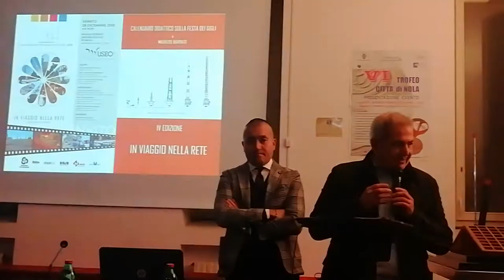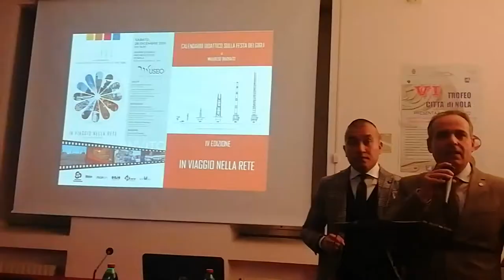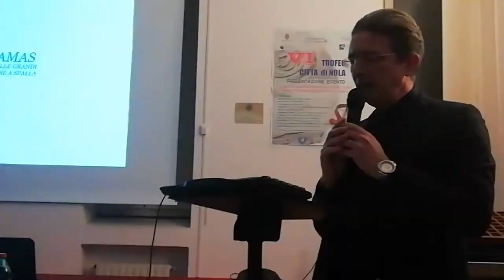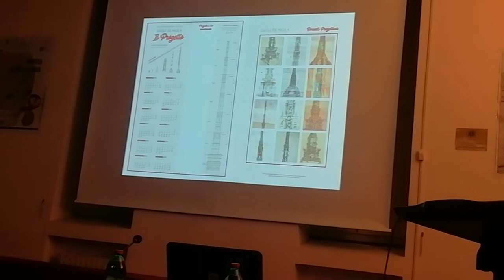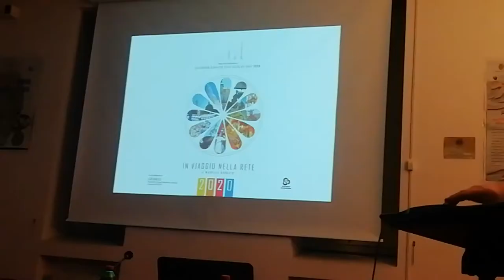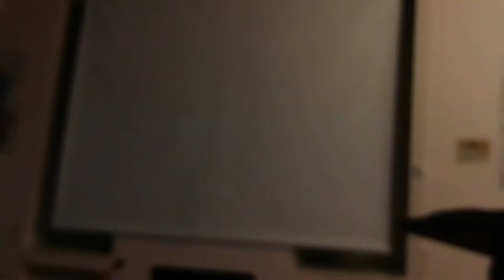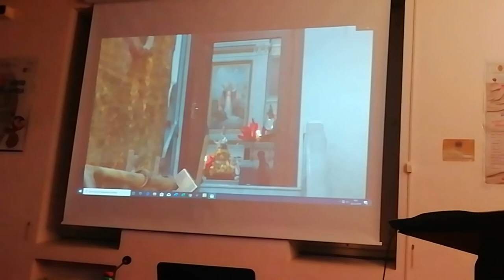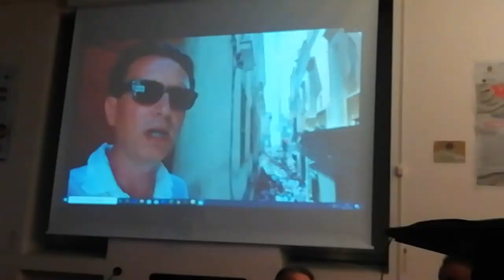Condividi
Il cazziblog - Viaggio in Rete. tradizioni popolari che si alternano e si raccontano nel documentario di Maurizio Barbato. Gli interventi istituzionali. Museo Archeologico 28 dicembre 2019